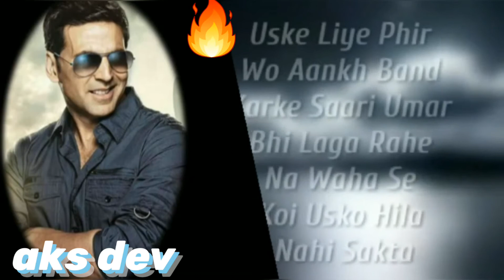अपने passion ko profession बना लो status by ||aks dev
motivationtion status
passion ko profession bna lo by aks  dev